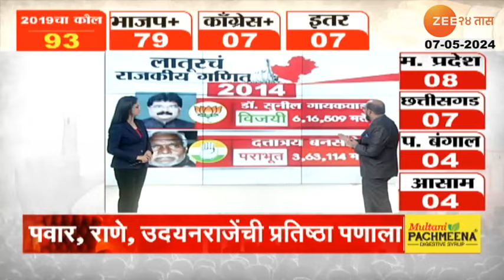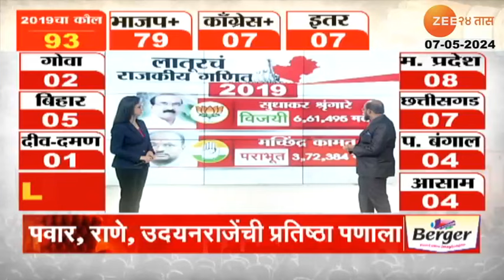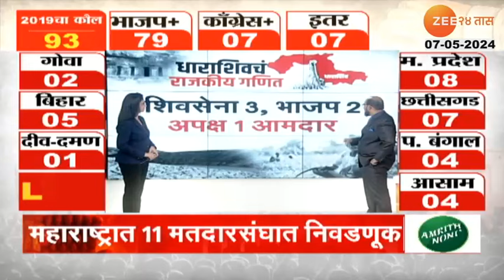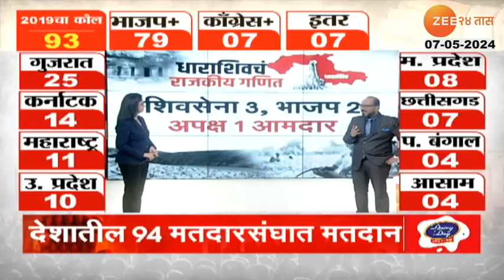Lok Sabha Election 2024 | 2009 पासून 2019 पर्यंत धाराशिव, लातूरमध्ये कोणाची हवा? पाहा राजकीय गणित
Are you tired of suffering from bloating, chest burn, and other gastric issues?
Introducing Amrith Noni Gastrine Liquid - the ultimate solution for gastritis & indigestion! Made with powerful herbs like pudina, hing, ginger white jeera for effective digestion.